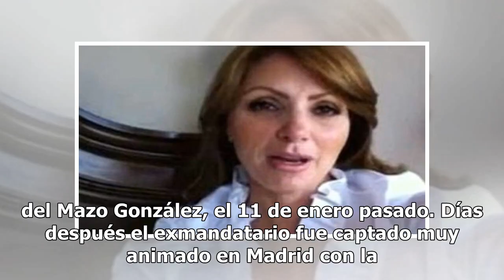"Es doloroso para mí", Angélica Rivera anuncia su divorcio de Peña Nieto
Tras semanas de especulaciones y acaparar las portadas de las revistas, la exprimera dama Angélica Rivera confirmó que se está divorciando del expresidente Enrique Peña Nieto, situación que lamenta profundamente.“Lamento profundamente esta situación tan dolorosa para mí y para nuestros hijos. Por ta...